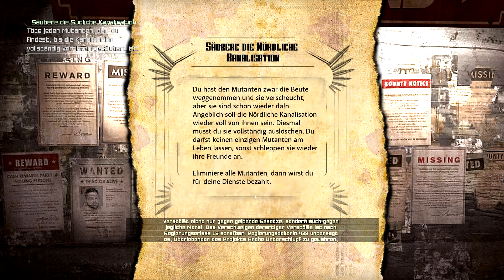Rage [61] - Kanalräumung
Ich dachte mir, ich nehme mal wieder was anderes auf damit es schön abwechslungsreich auf meinem Kanal bleibt. Diesmal zocke ich Rage, einen Ego-Shooter. Ich bin nicht gut im aimen, aber es macht sehr viel Spaß. Ich hoffe, dass es euch beim Zusehen auch so viel Spaß macht.